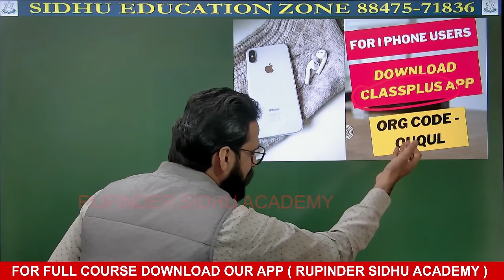Basic To High Level Preparation II 25 December 2023